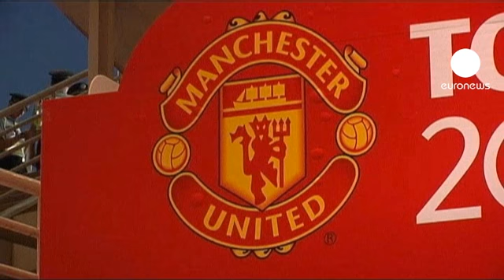جورج سوروس سهام منچستر یونایتد را خرید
جورج سوروس، میلیاردر آمریکایی 2 درصد از سهام باشگاه فوتبال منچستر یونایتد را خریداری کرد.

این سهام ارزشی معادل سه میلیون و صد هزار دلار دارد.

این نخستین بار نیست که جورج سوروس سهام یک باشگاه فوتبال را خریداری می کند، وی در سال 2008 هم بخشی از سهام باشگاه آث رم را خریده بود.